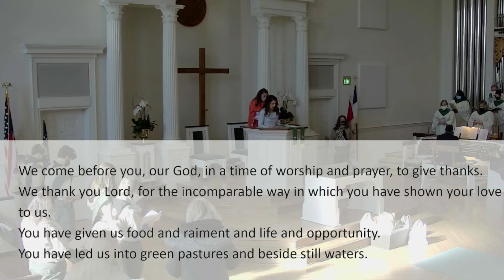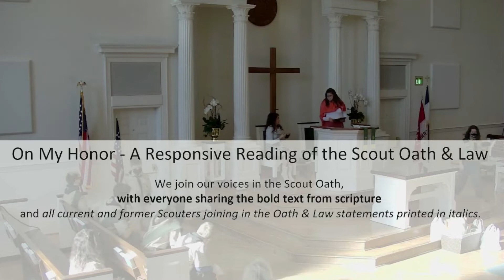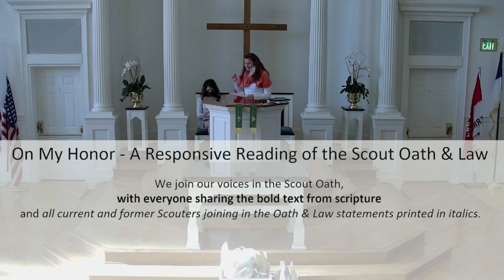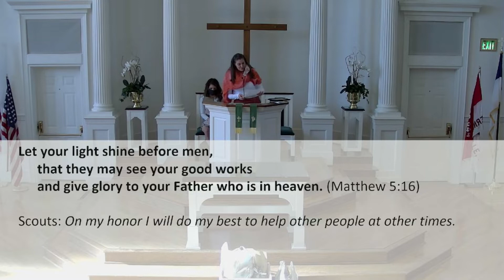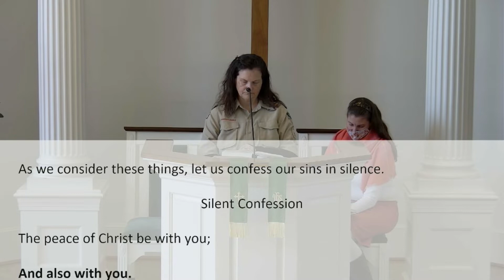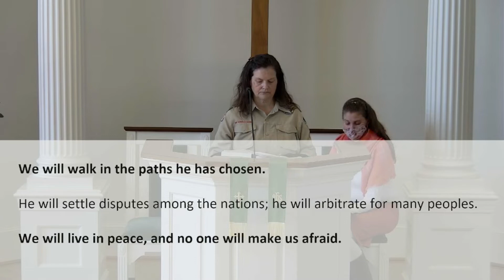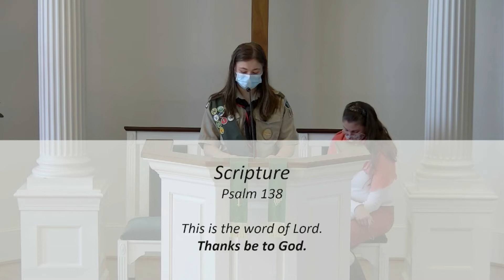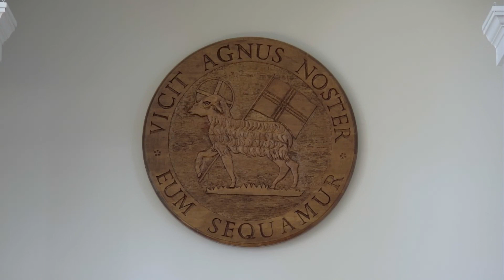Fifth Sunday after Epiphany - 02/06/2022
Join us this Sunday as we celebrate
 the work and endeavors of our Boy Scout Troop.

 Our Boy Scouts encourage you to bring in
 non-perishable food items as a part of our offering this Sunday morning
 as a part of the Troop's Scouting for Food project.

We'll also study the surprising abundance described by Luke 5,
 as Luke's telling offers us some unique details about the call of
 Jesus' first disciples that are worth remembering in our own lives.